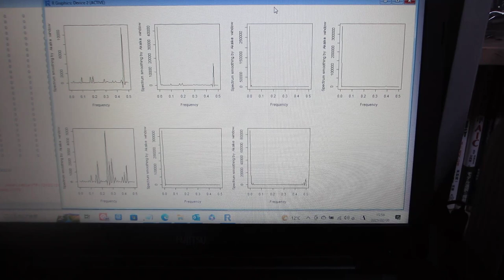超音波の非線形現象を評価する技術（バイスペクトルの変化を評価する技術：超音波システム研究所）